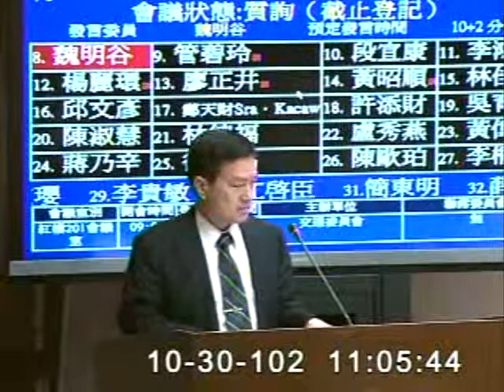2013-10-30 魏明谷 發言片段, 第8屆第4會期交通委員會第8次全體委員會議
會議簡介: 立法院第8屆第4會期交通委員會第8次全體委員會議審查103年度中央政府總預算案有關行政院公共工程委員

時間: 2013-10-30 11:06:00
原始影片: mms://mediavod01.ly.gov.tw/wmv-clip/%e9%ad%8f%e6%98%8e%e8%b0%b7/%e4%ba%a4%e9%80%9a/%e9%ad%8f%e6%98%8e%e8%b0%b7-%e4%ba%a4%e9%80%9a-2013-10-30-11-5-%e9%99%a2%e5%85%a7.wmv